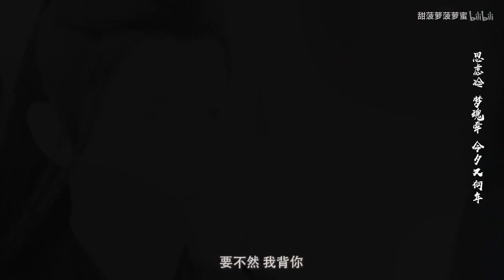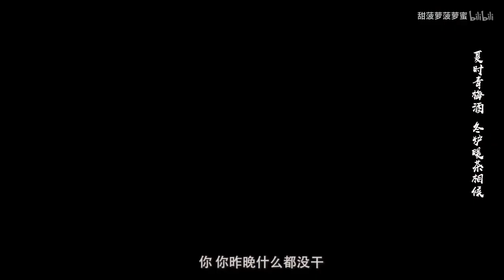[FMV ] Bán Thế Du - Lam Trạm x Ngụy Anh | trần tình lệnh【 半世游 】